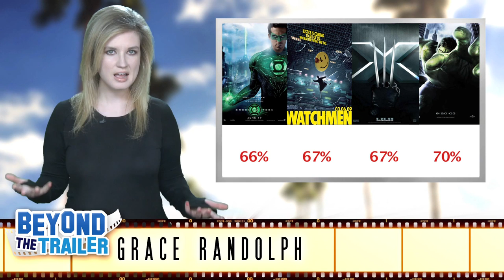Box Office for X-Men Days of Future Past, Blended, Godzilla 2014, Maleficent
Box Office analysis today for X-Men Days of Future Past, Blended, Godzilla 2014, and what it means for X-Men Apocalypse and Godzilla 2?

In this box office recap find out how X-Men Days of Future Past, Blended, Godzilla 2014 and more did the weekend of May 23rd 2014 aka Memorial Day weekend!  Is X-Men Apocalypse in good shape?  Any better idea if we'll get Godzilla 2?  Plus find out what the industry is projecting for Maleficent and A Million Ways to Die in the West!  Beyond The Trailer host Grace Randolph gives you an inside look at the weekend box office with an industry perspective!  Be sure to make Beyond The Trailer your first stop for movie and entertainment news here on YouTube today!